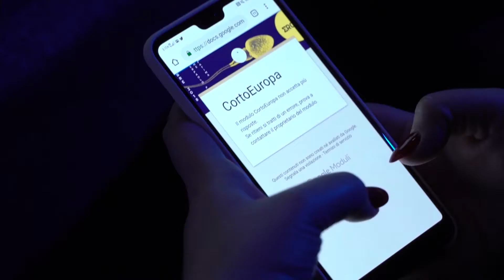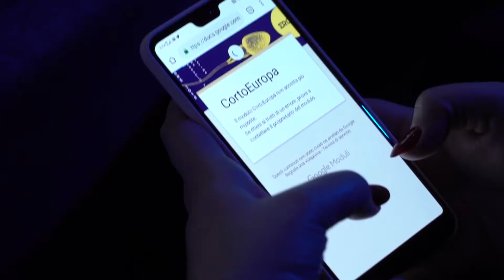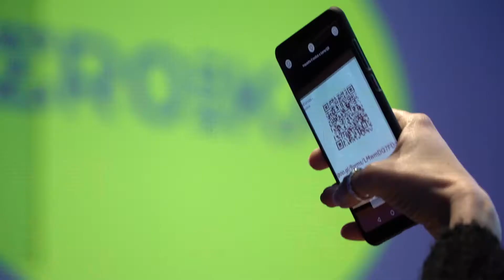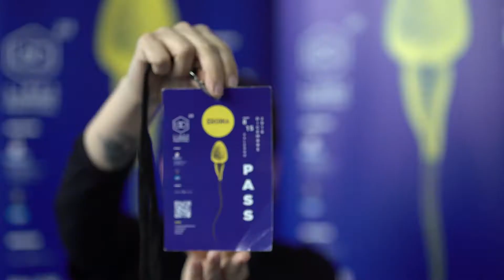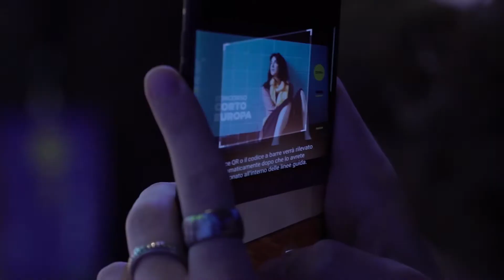Video-racconto finale Linea d'Ombra Festival 2018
L'edizione 2018 del Festival raccontata dalla viva voce di chi c'era e di chi lo ha organizzato.